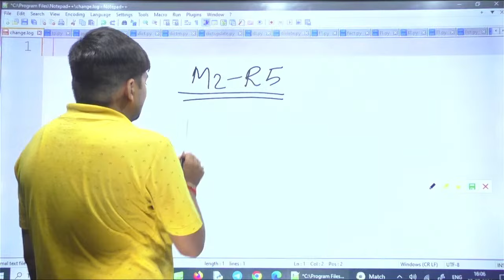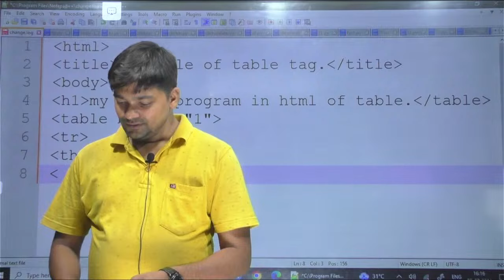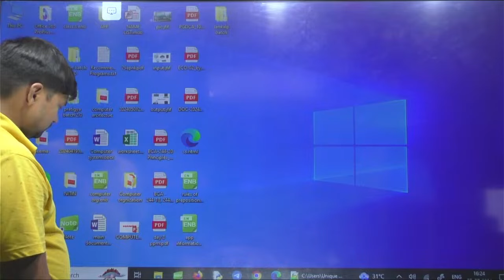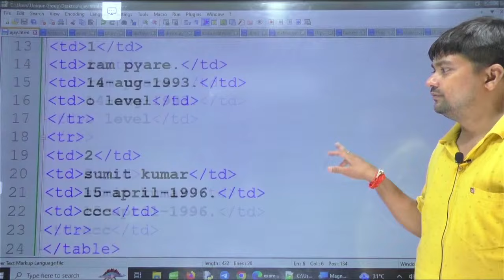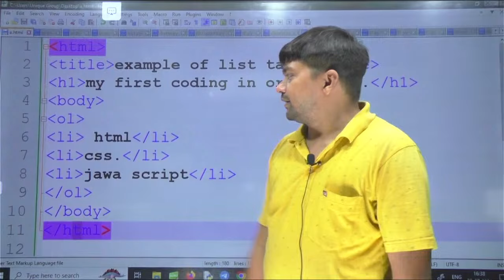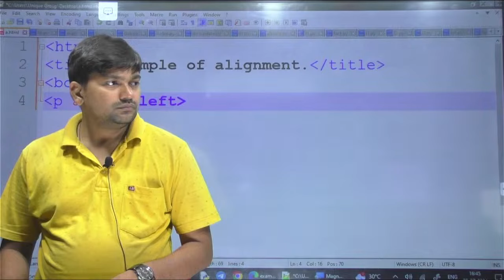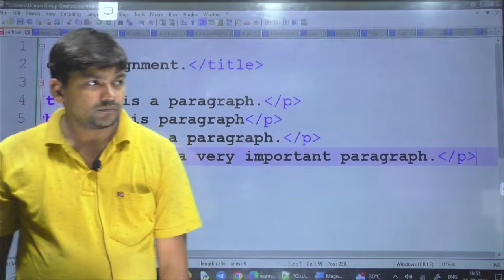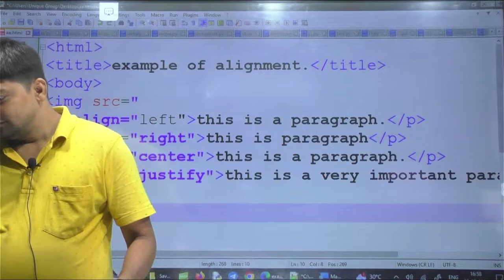O Level Practical Paper 2024 | M2 R5 Practical Paper Solution | WEB Designing Practical | Class -05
O level practical july 2024
M2:R5 Practical paper
M2:R5 Practical paper july 2024
web designing
web designing Practical 2024
web designing practical July 2024

Are you a beginner looking to dive into the world of web designing in 2024? Look no further! This ultimate guide covers everything you need to know to kickstart your journey in web design. From understanding the basics of HTML, CSS, and JavaScript to mastering responsive design and user experience principles, this video has got you covered. Stay ahead of the curve with the latest trends and tools in web design and take your skills to the next level. Watch now and become a web design pro in no time!
For More Information to Call-